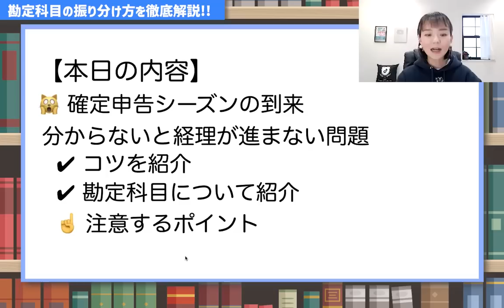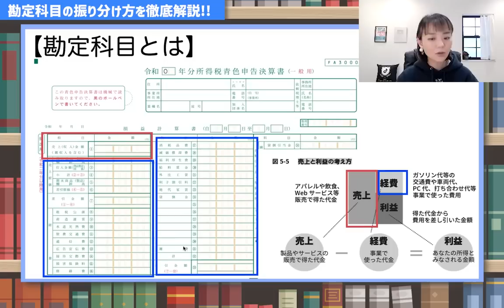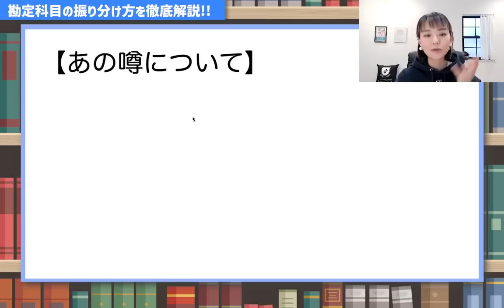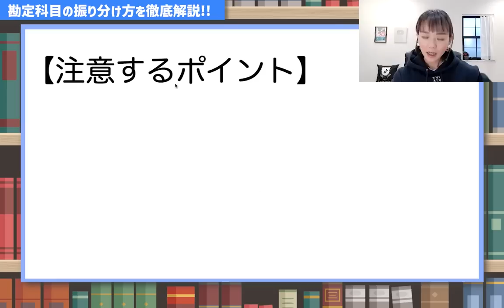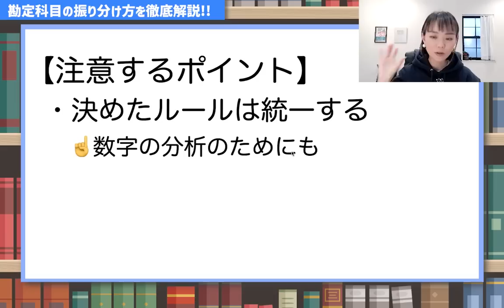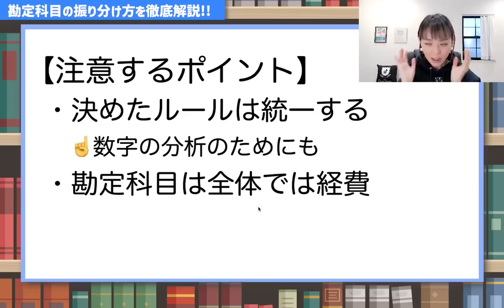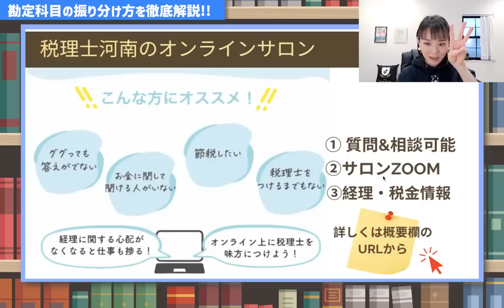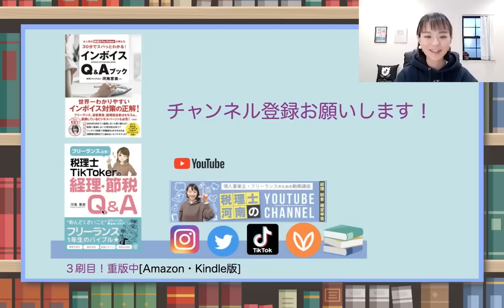【この1本で解決】勘定科目の振り分けを徹底解説しました！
確定申告シーズンで焦っても、これが分からないと全員つまずく！【勘定科目】について解説します😊
動画内の「減価償却」についてはこちらの動画をみてください
🐯撮影できているパーカーこちらから購入可能
（Facebookの非公開グループ完全会員制✨）
SNS・事務所HPなど
SNSはこちらをクリック
🎙Voicy始めました！